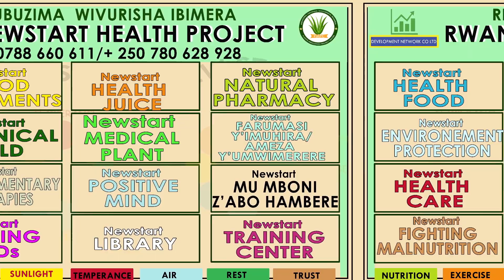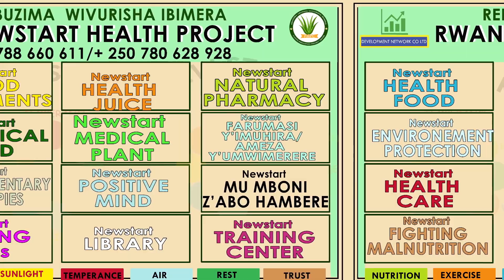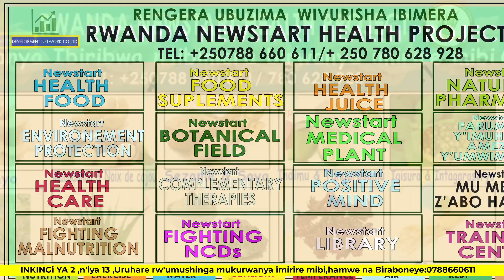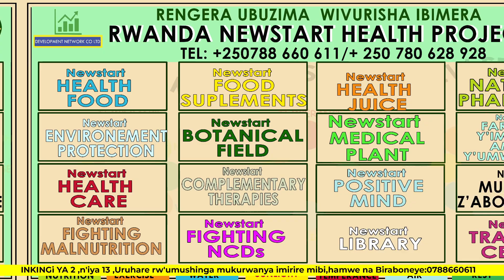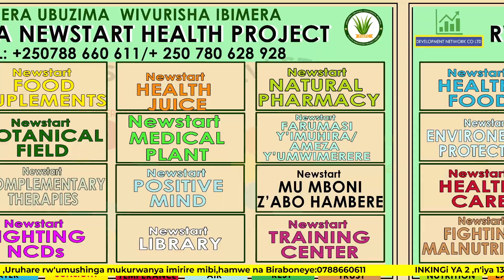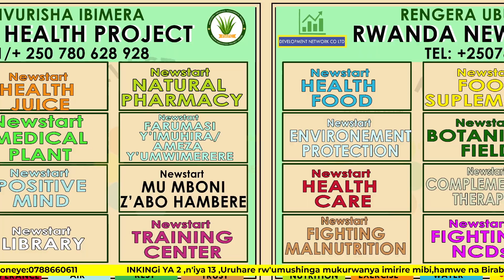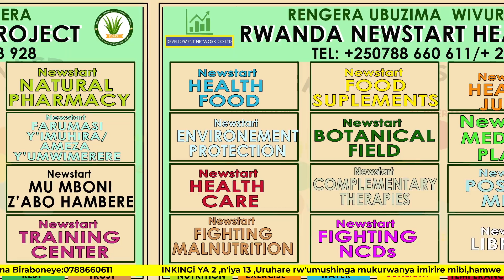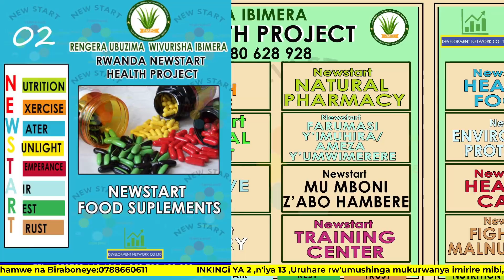IBIHUMYO(Nanone gahunda ni ntugasaze)/ Niwo mushinga uhagarariye indi yose mubyo dukora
Ibihumyo bifite umugabane wihariye muri gahunda ya Farumasi y'i Muhira, Inkingi ya munani ya wamushinga wose Rwanda Newstart Health Project,Umushinga uremwe n'Inkingi 16